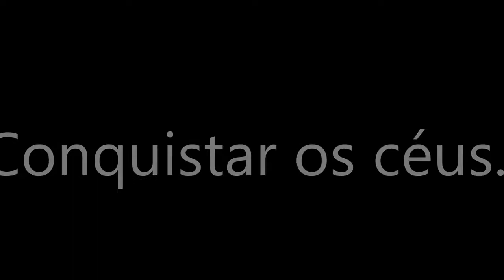XCerrado Jaraguá 2013 - A Invasão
Campeonato de Parapente XCerrado 2013

Trailer: A Invasão

Equipe Calangos Fly

Jaraguá - GO